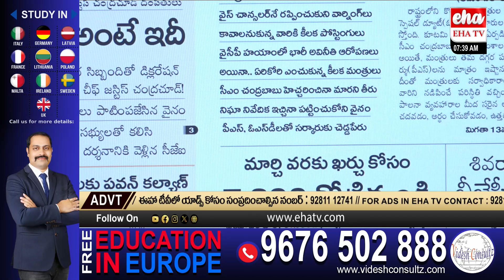AP Ministers Do Not Even Listen to CM Chandrababu? | AP News Paper Analysis | Eha TV